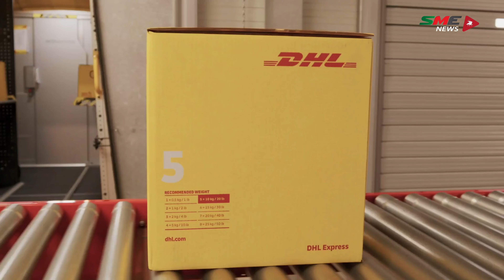"دى إتش إل" تستعين بشاحنات Ford الكهربائية